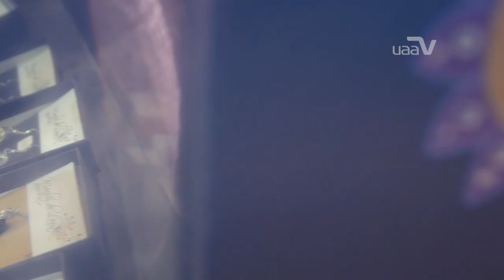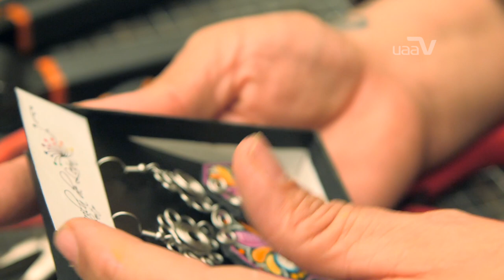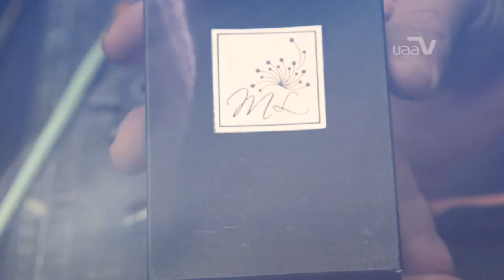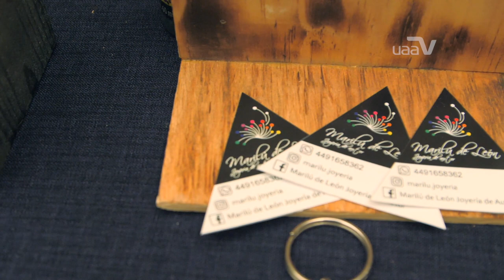Los latidos de mi pueblo - Joyería en piel